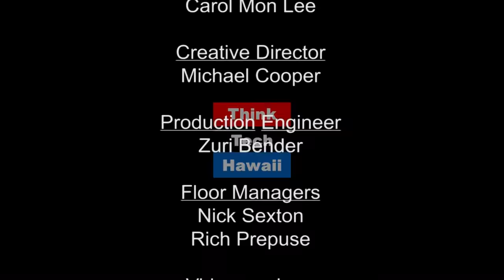Akina and Trask: Working Together and Challenging the Office of Hawaiian Affairs OHA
When significant institutions like the Office of Hawaiian Affairs need to be reformed, community leaders have a reason to work together for the good of all people. That's the case with Keli'i Akina and Mililani Trask who are both challenging OHA and the state of Hawaii to quit wasting millions of dollars on failed political schemes such as Na'i Aupuni and redirect those funds toward meeting the real needs of Hawaiians.